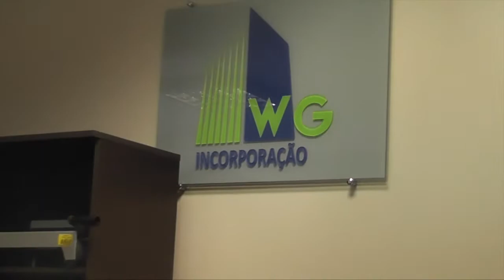WG Incorporações Programa Beleza em Destaque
Mais um grande parceiro que apoia a cultura e o Programa Beleza em Destaque